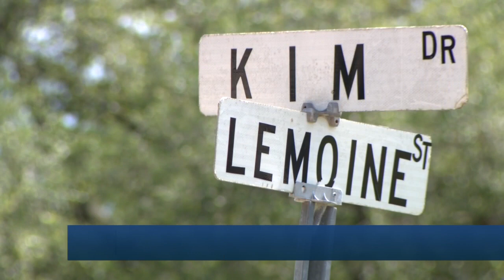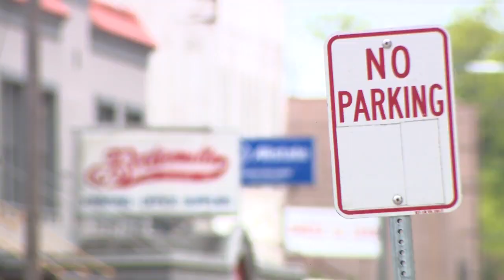Meeting to discuss grant for more officers